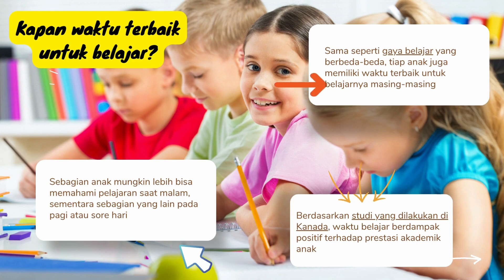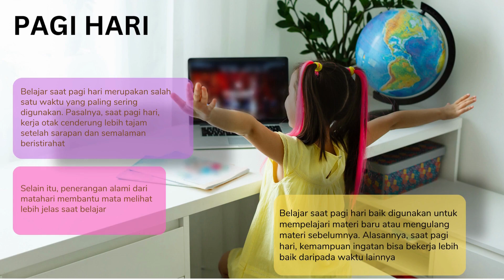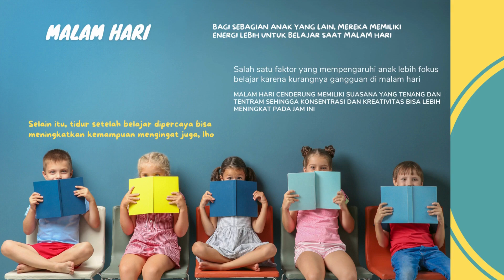Waktu Belajar yang efektif untuk Anak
Waktu belajar yang ideal untuk anak. Sebagian anak mungkin merasa sulit memahami materi meski sudah belajar selama beberapa jam, sementara beberapa yang lain sudah menguasai materi yang diberikan. Hal ini normal terjadi karena setiap anak memiliki waktu terbaik untuk belajar yang berbeda-beda